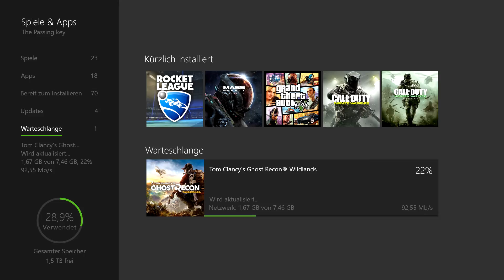40 tage youtube Let´s play Tom Clancy´s Ghost Recon Wildlands #40 Deutsch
Let´s play Tom Clancy´s Ghost Recon Wildlands #4
Deutsch German